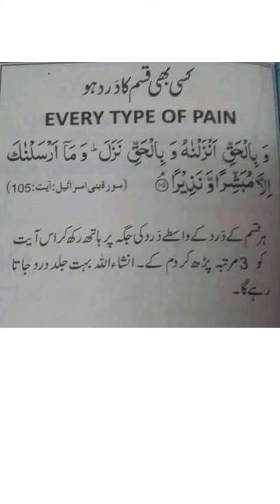کسی بھی قسم کا درد ہو تو یہ دعا پڑھیں